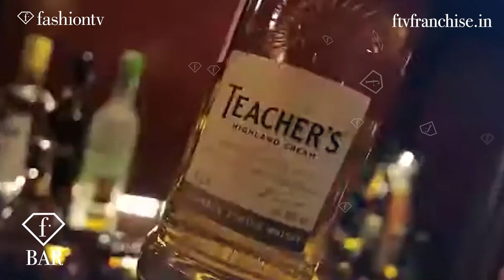FTV FRANCHISE | BAR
Start Your Own FashionTV / BAR & Partner with FASHIONTV / FTV .World's Largest Fashion Media